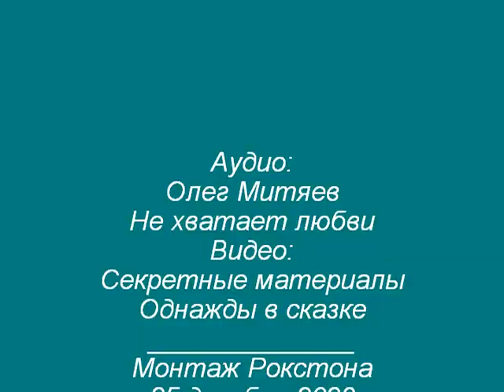Regina Mills & Fox Mulder || Surrender To Me